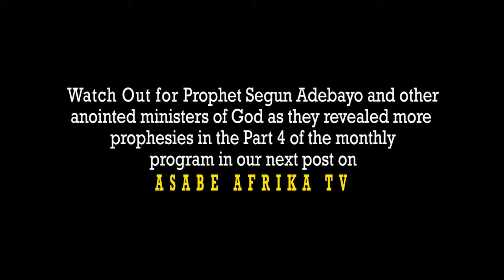Inside Prophet Segun Adebayo's May 2024 Revelations that are now manifesting + Praise, Prayer & More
In the month of December Year 2023, he was off to the United Kingdom for a three weeks prayer tour and meeting with members of CAWERM, London and Christians in Diapora.

He was back on Boxing Day (Tuesday December 26th) and launched into the last “24 Hours with God Prayer Session” (December 2023 Edition) on Friday December 29th, Year 2023.

DURING a Special Prayer Session in the course of the 24 HOURS WITH CHRIST (May Edition) on Friday May 31st, Year 2024 more revelations were given to the Prophet amidst Praise and Worship session.

Several anointed ministers gave words of exhortation at the prayer meeting